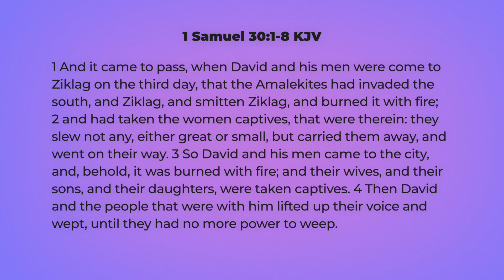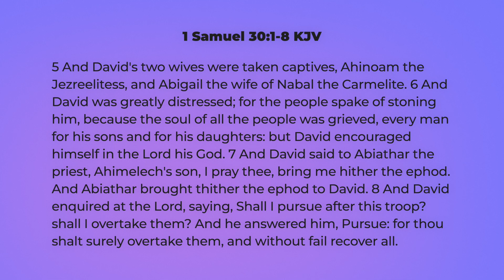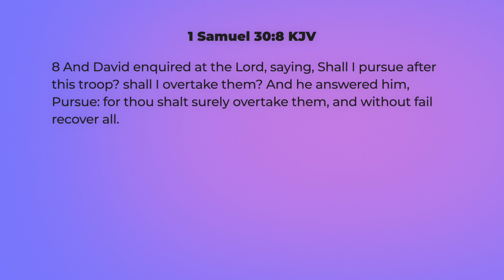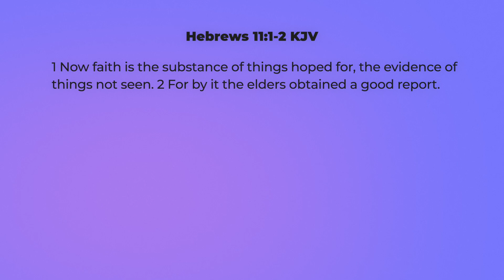Level Up Your Faith | Pastor Rick Muñoz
Tuesday Morning Healing Service from April 2nd, 2024.